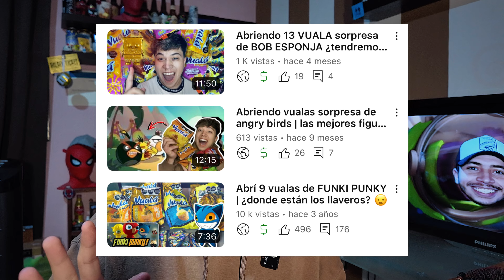Probando los NUEVOS VUALAS de PIÑA (borre el video por accidente 💀)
¡Probando los NUEVOS pastelitos Vualá sabor PIÑA! 🍍
¡Hoy traigo una edición súper especial! Me lanzo a probar los nuevos pastelitos Vualá sabor piña, que vienen con una sorpresa genial: ¡parches de Bob Esponja! 🧽🍍 Si te encanta la combinación de piña y esponjas bajo el mar, este video es para ti. ¿Serán tan deliciosos como suenan? ¿Valdrán la pena los parches? Acompáñame en esta reseña para descubrirlo.

Resubo el video porque lo borre por accidente 🙃🙃🙃🙃

Video grabado con cámara osmo pocket 3
Video editado con CapCut pro de smartphone
Editado con iPhone 12 Pro Max

Música utilizada en este video:

Summer Vibe, Pt 2 by Pold   / pold-music

🎵 Track Info:

Title: Summer Vibe, Pt 2 by Pold

🎧 Available on:

YouTube:    • Summer Vibe, Pt. 2
YouTube Music:    • Summer Vibe, Pt. 2

😊 Contact the Artist:

Pold:
  / pold-music
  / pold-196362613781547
  / pold.music
  / poldmusic